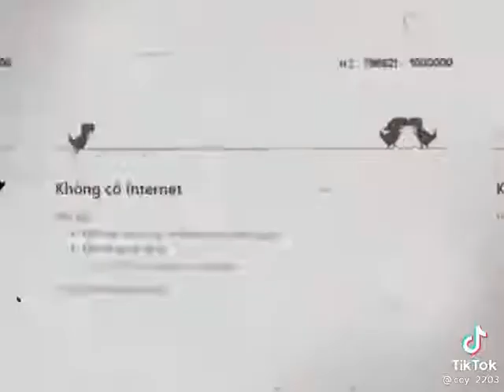cuộc tình gì cũng sẽ tan